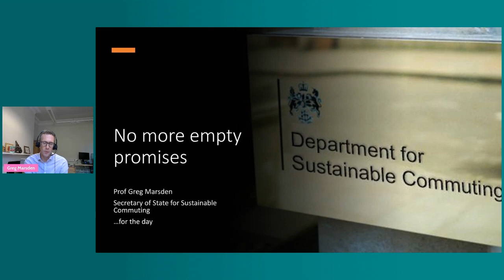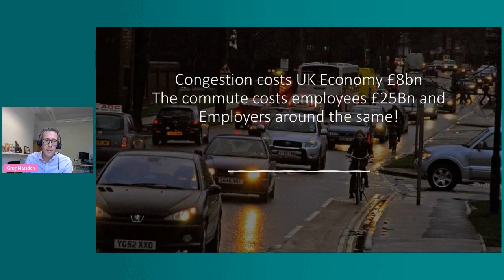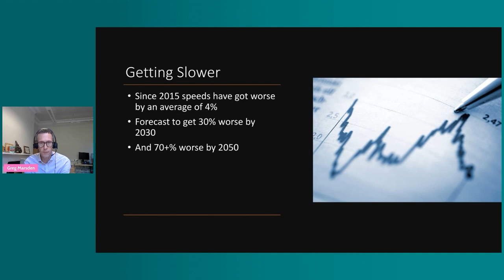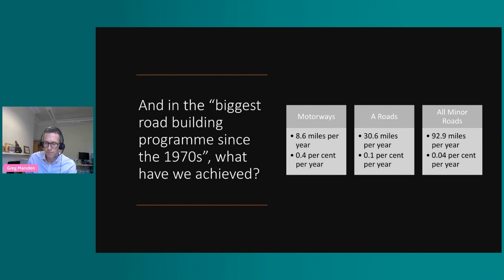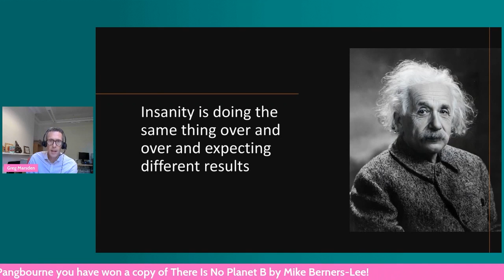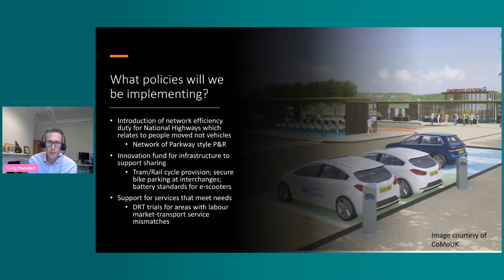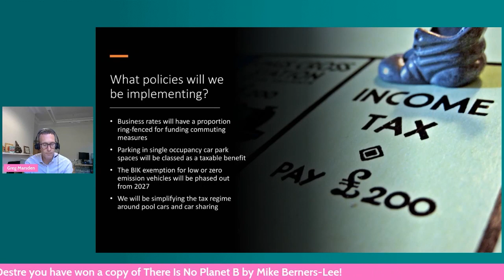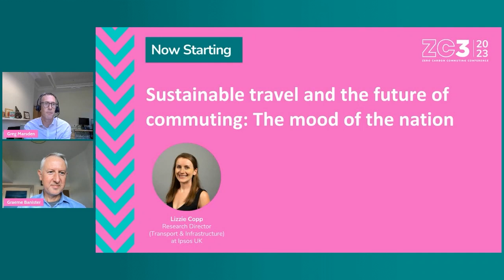The Department for Sustainable Commuting - Greg Marsden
Dive into this riveting panel discussion from the Zero Carbon Commuting Conference (ZC3) 2023, where Professor Greg Marsden, the fictional Secretary of State for Sustainable Commuting, unveils his game-changing plan for the next 100 days. Discover key insights and solutions at these timestamps:

[00:00] Intro to Greg Marsden
[00:09:00] Introduction to the Sustainable Commuting Vision
[00:11:00] The Importance of Business and Worker Needs
[00:12:00] Reimagining Road Utilization and Efficiency
[00:13:00] Parkway-Style Park and Ride Solutions
[00:14:00] Public Sector Leading the Sustainable Commute Charge
[00:15:00] The Role of Business and Economic Impact
[00:16:00] Learning from Global Innovations in Car Sharing
[00:17:00] Transforming Old Tax Rules for the Future

Join us in this forward-thinking conversation about reshaping the future of commuting and championing green mobility.